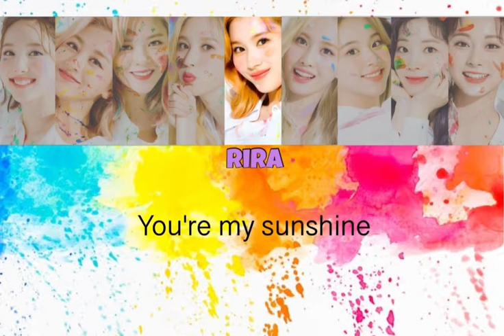TWICE / Fanfare / covered by Active